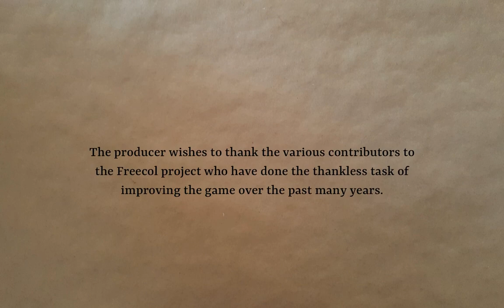Freecol - England Part 6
More plodding along through the game. What? Did you expect something exciting to happen?